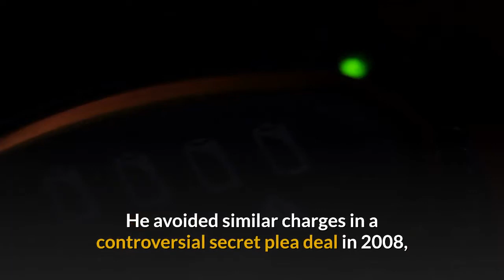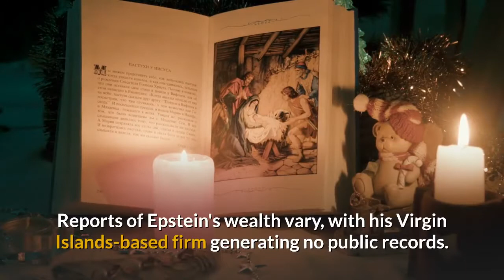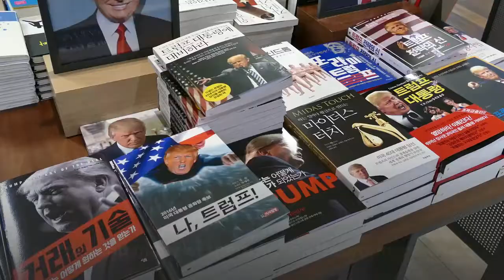Jeffrey Epstein found dead in New York prison cell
US financier Jeffrey Epstein has been found dead in his prison cell while awaiting trial on sex trafficking charges.

His body was discovered at 06:30 local time (10:30 GMT) on Saturday at a facility in New York.

This is the photo of Epstein. He was awaiting trial on sex trafficking and conspiracy charges.

In this photo you see, Epstein's body was taken to a hospital in Manhattan where he was pronounced dead.

This is the car of a New York Medical Examiner. It is seen parked outside the Metropolitan Correctional Center.

Officials said his death was an apparent suicide. The FBI is investigating the incident.

Epstein, 66, pleaded not guilty to sex trafficking and conspiracy charges last month and was being held without bail.

"[He] was found unresponsive in his cell in the Special Housing Unit from an apparent suicide," a statement from the justice department said.

"Mr Epstein was transported... to a local hospital for treatment of life-threatening injuries, and subsequently pronounced dead," the statement added.

Last month, shortly after he was denied bail, Epstein was found semi-conscious in his cell with injuries to his neck. He was treated at a nearby hospital, reports said, before being returned to the Metropolitan Correctional Center in New York.

The facility is considered to be one of the most secure in the country.

There are conflicting reports as to whether Epstein was placed on suicide watch following that incident, which prison officials have been investigating as a possible suicide attempt.

But US media report that, despite the apparent warning signs, the financier was not on suicide watch at the time of his death.

Attorney General William Barr said there were "serious questions that must be answered". He added that he was "appalled" by the news and said the justice department had opened its own investigation.

Epstein's death comes a day after hundreds of pages of court documents were released that revealed new allegations against him and some of his associates.

What was he charged with?
Epstein was accused of paying girls under the age of 18 to perform sex acts at his Manhattan and Florida mansions between 2002 and 2005.

He was arrested on 6 July after landing in New Jersey on his private jet. He avoided similar charges in a controversial secret plea deal in 2008, and instead pleaded guilty to a lesser charge.

That plea deal was closely scrutinised in recent weeks and, last month, US Labor Secretary Alex Acosta resigned over his role in it.

Prosecutors also accused Epstein of paying large amounts of money to two potential witnesses ahead of his trial, which was scheduled to take place next year.

He faced up to 45 years in prison if convicted.

What reaction has there been?
Politicians and other senior officials have reacted with shock, asking how Epstein's death was allowed to happen given his high-profile status and the apparent suicide attempt in July.

Michael Bromwich, a former inspector general at the justice department, called for an "immediate and comprehensive... investigation to determine who is responsible".

One union leader for federal prison workers, Joe Rojas, told NBC News that Epstein "should have been on suicide watch".

"You don't have to be a psychologist. It's common sense," he told the network on Saturday.

Elsewhere, Epstein's alleged victims have expressed disappointment that he will no longer stand trial. "I am extremely mad and hurt thinking he once again thought he was above us and took the easy way out," Jena-Lisa Jones said in a statement.

"I am angry Jeffrey Epstein won't have to face the survivors of his abuse in court," another alleged victim, Jennifer Araoz, told CNBC.

"We have to live with the scars of his actions for the rest of our lives."

A lawyer for some of the alleged victims, Lisa Bloom, said she would still seek compensation for them.

"We would have preferred he lived to face justice. Our civil cases can still proceed against his estate. Victims deserve to be made whole for the lifelong damage he caused," she wrote on Twitter.

"I've sat with my clients as they have cried and talked about how their lives were changed forever," she told MSNBC. "They deserve compensation."

US Attorney for the Southern District of New York, Geoffrey Berman, said the news of Epstein's death was "disturbing".

[News script taken from BBC. All clips may not represent the story. Watch to become bilingual as this video is specially made for English learners.]